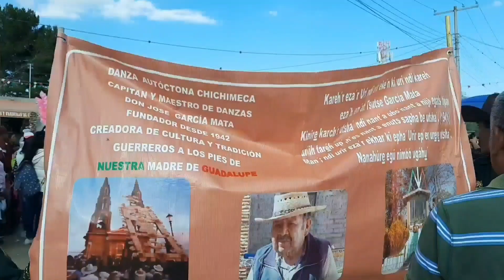Danzas y Chimal al santuario guadalupano de san Luis de la Paz Gto. 11 de Dic. 2022.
El pueblo Chichimeca, con su ofrenda a la guadalupana, acompañado de coloridas danzas, se pone en camino hacia el santuario donde entregarán su Chimal.